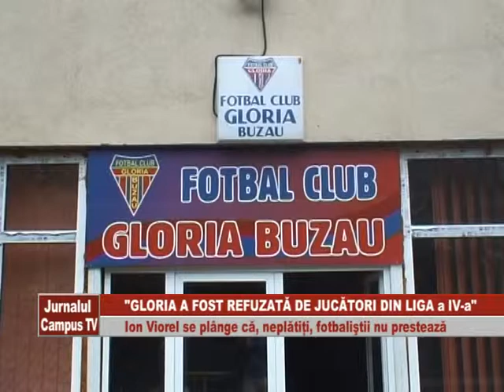GLORIA A FOST REFUZATA DE JUCATORI DIN LIGA IV